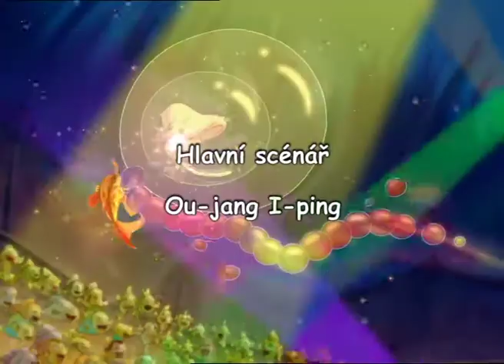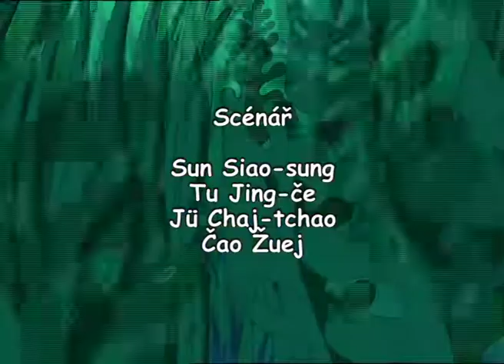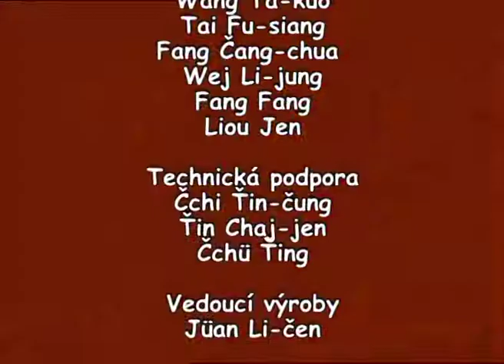《小鲤鱼历险记（西班牙语）》第21集 - Dobrodruzstvi kaprika（Spanish） EP21【超清】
【剧情简介】
美丽的鲤鱼湖遭受了癞皮蛇的祸害，小鲤鱼泡泡被迫游出凄凉的家乡，寻找龙的力量。他先后结识了胆小的双面龟，傲气的阿酷，娇柔的小美美。在曲折的历程中，他们建立了真挚的情谊。赖皮蛇对敢于反抗的小鲤鱼泡泡极尽追杀之能事。泡泡和伙伴们历经了河湖、高山、大海的艰难征程，承受了种种诡谲的诱惑，悚人的恫吓，危难的考验……最后他们找齐了金、木、水、火、土五片鳞，借用龙鳞的力量飞跃了神奇的龙门，既战胜了邪恶，使作恶多端的赖皮蛇也受到了它应有的惩罚，又战胜了自我，恢复了美丽的鲤鱼湖。

【动画电视连续剧《小鲤鱼历险记（西班牙语）》超清播放列表】